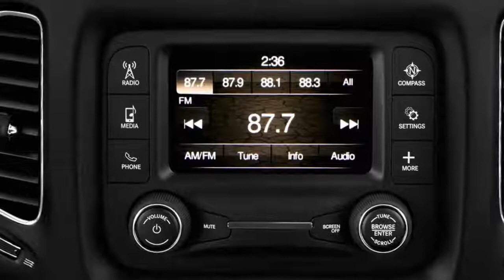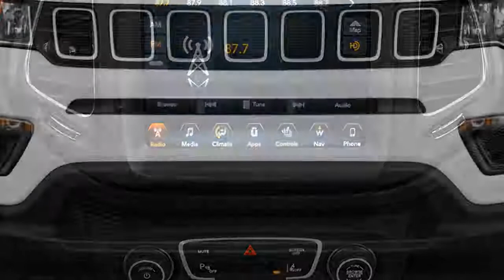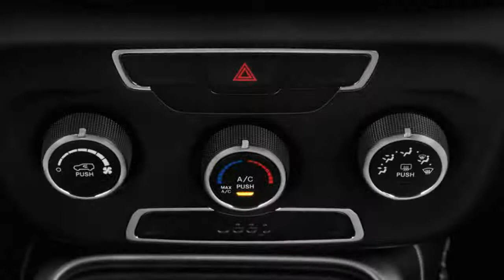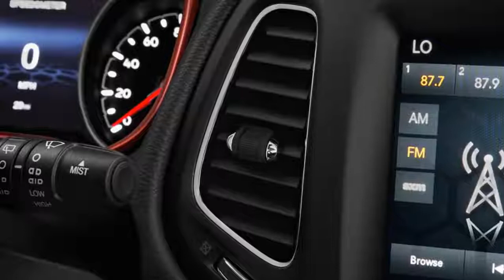2018 jeep compass performance review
2018 jeep compass performance review
for free music
2018 jeep compass performance review
Moretags : jeep,compass,jeep compass,2018,2018 jeep compass,2018 jeep,jeep compass 2018,jeep compass review,jeep compass trailhawk,compass 2018,2018 compass,review,compass review,jeep trackhawk,performance,new jeep,new,interior,car,limited,trackhawk,2017,exterior,test drive,